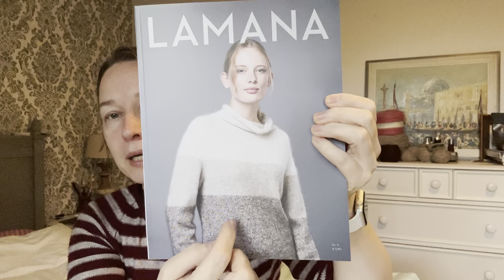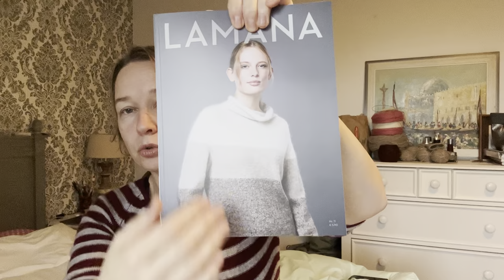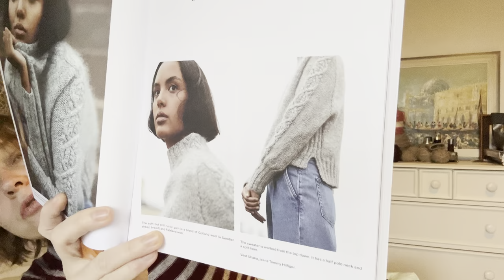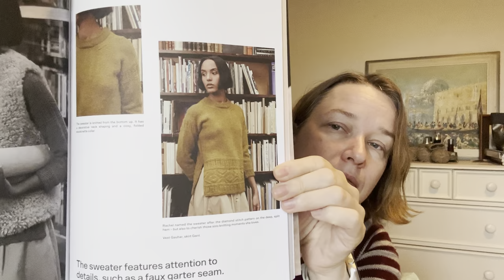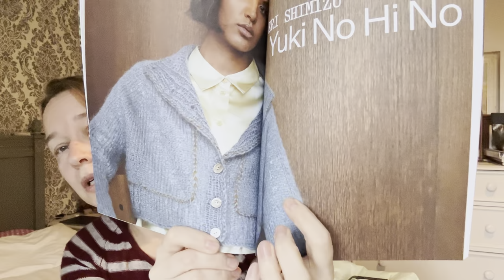The Knitting Translator Podcast - Folge 9: Handwerkbeurs Zwolle & Kolding Tuch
Wenn du Fragen hast, beantworte ich ich sie gern!

Erwähnte Shops/Handfärber:innen:
Natur Garn Shop & Aurinkokehrä Finnland, 100% finnische Schafwolle, Handgefärbt
Wol met verve & Kidsilk Lace Semi Solid
Lindewol (keine eigene Website des Labels gefunden)

Musik im Vorspann: Shapes of Things von Michael Lockwood
Musik im Abspann: Midnight Driving von Charlie White